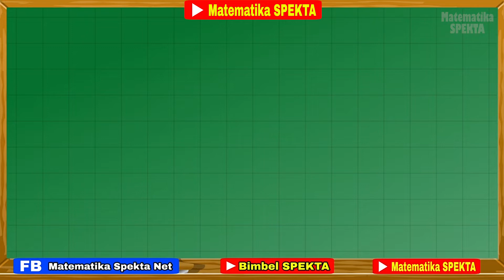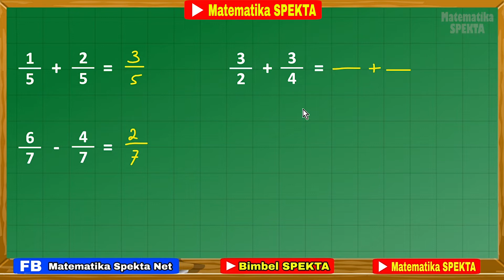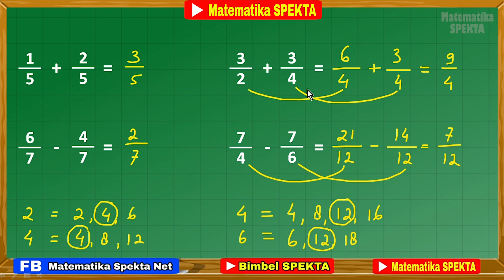Penjumlahan dan Pengurangan Pecahan Berpenyebut Sama Vs Berpembilang Sama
Penjumlahan dan pengurangan pecahan berpwnyebut sama vs berpembilang sama

Materi terkait